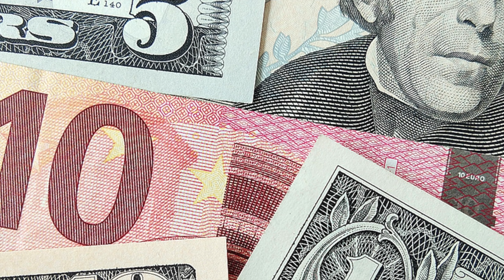Putin big decsion against Europe|MMW URDU|پوتن کایورپ کے خلاف بڑا فیصلہ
Putin use gas as a tool
MMW Urdu
Urdu documentaries